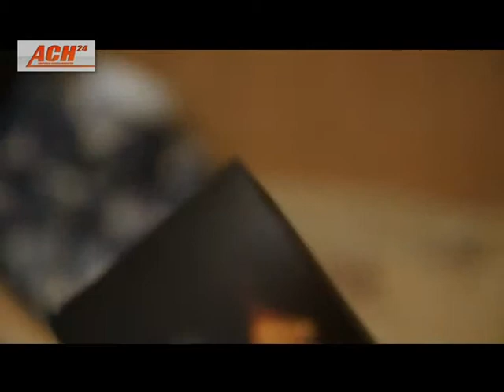Свой маршрут 12.10.2015